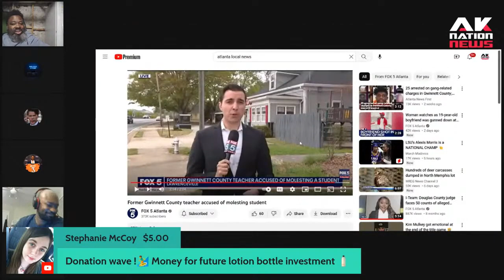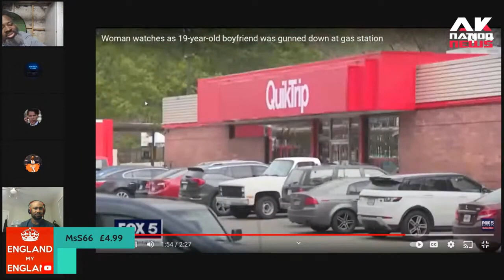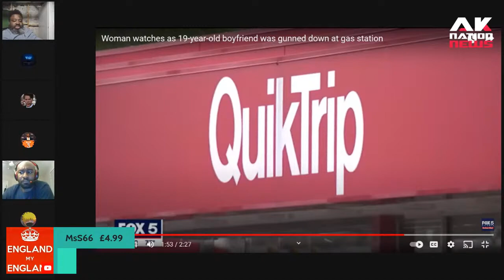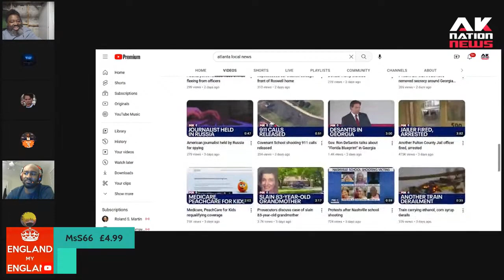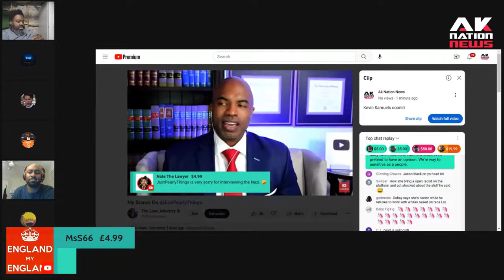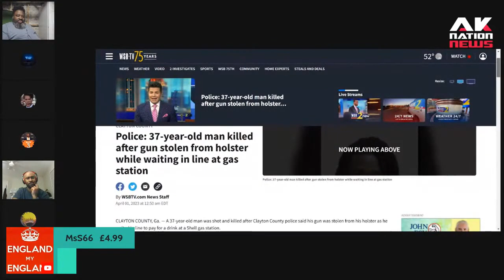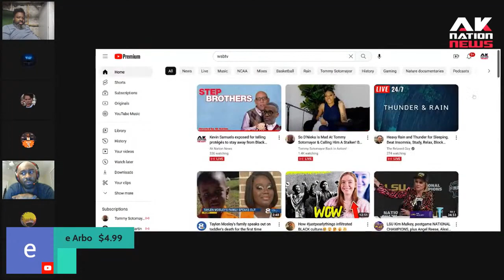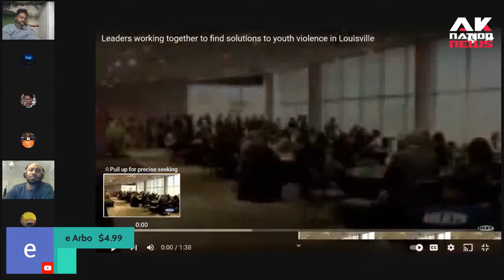Black gun expert gets embarrasses by a hood dude in heated 2nd Amendment/Gun Control debate.